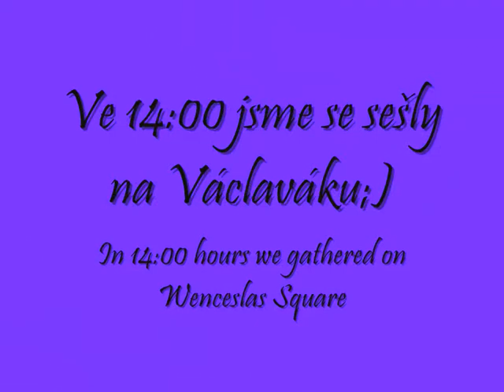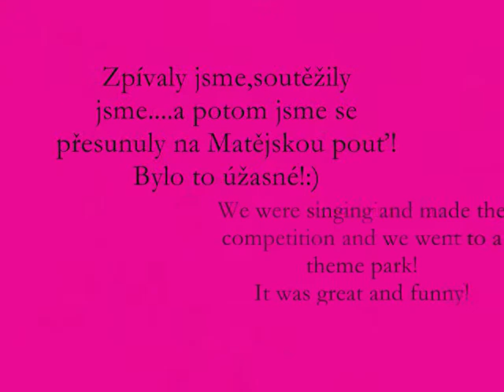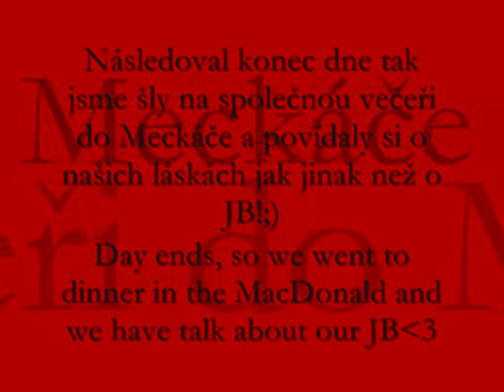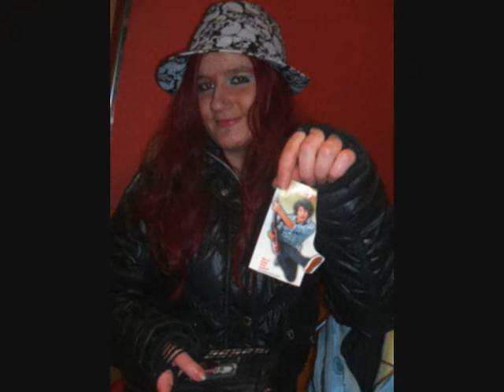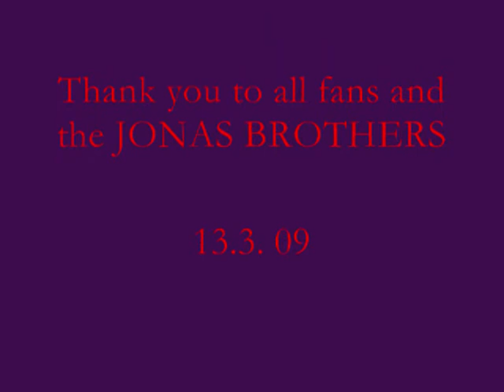Meeting of Czech fans JONAS BROTHERS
Sraz českých fanynek Jonas Brothers v Praze!
Meeting of Czech fans in Prague!
WE LOVE JoBros!